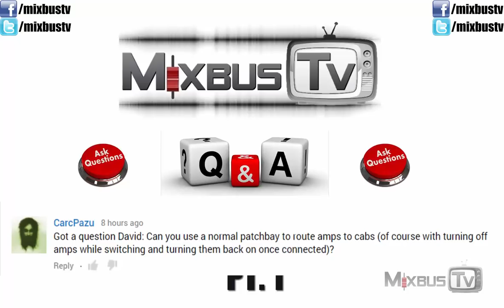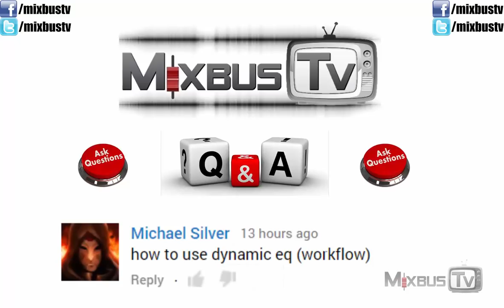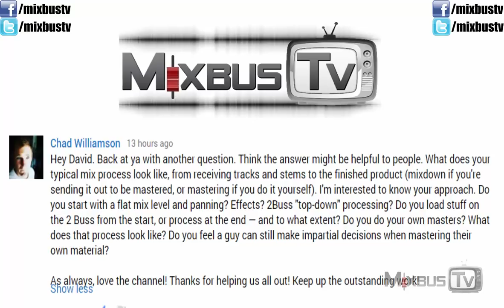Q&A Insert vs parallel compression, Printing VSTi, Starting 2bus Processsing When is a Mix Finished?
🔥Bella Kelly's Single/Video Throat 🔥 Free Plugins & Discounts Best Budget Recording Gear on Amazon

David answers your questions about mixing, mastering, gear and more in the first part of the Q&As!
0:44 Are you getting good enough rest?
2:14 How do you know when you over-compressed a vocal?
How to control dynamics without artifacts?
4:55 Can you use a regular Patchbay to switch amps and cabs?
5:34 Should I print my VSTi to audio when mixing?
7:09 How to use dynamic EQ (workflow)?
8:18 Do you start your mix with a black project or a template?
If so, what it looks like?
10:06 Do you master your mixes and what that process looks like,
do you feel like we can make impartial decisions when mastering our own material?

Post your questions as a comment on one of MixbusTV video or on the Facebook or Twitter pages. Ask any questions about mixing, mastering, gear, plugins, featured mixes and anything else concerning music and production.